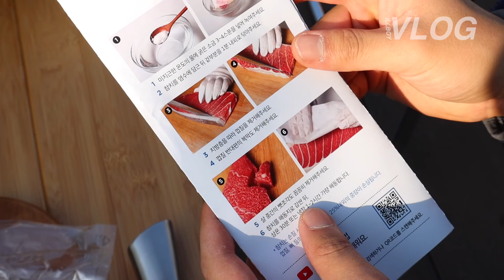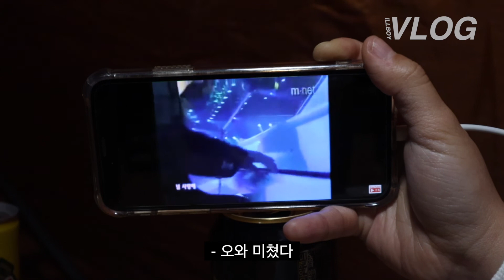동계캠핑 필수품 : 신선한 참치와 따뜻한 사케 (비토국민여가캠핑장)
지난달 말인가 이번달 초인가 평일에 연차쓰고 다녀온 동계캠핑...
얼어죽을뻔했지만 술기운으로 버텼습니다...
캠핑은 겨울이 제맛인것같아...